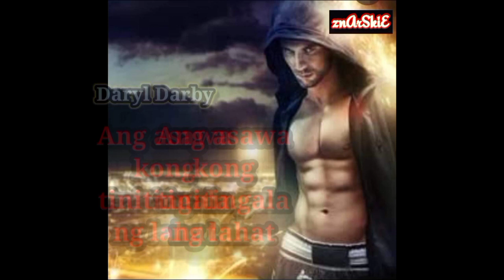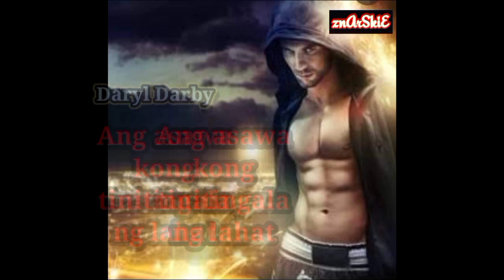ang asawa kong tinitingala ng lahat kabanata 1351 - 1375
the ultimate husband  tagalog version...

darryl darby ay ang pangalawang young master ng darby family .ngunit pinagtabuyan ito ng kanyang angkan...kung kaya si darryl darby ay nanirahan sa kanyang byanan ( live in law)..kung kaya ang tingin sa kanya ng marami ay isang basura...

      HALINA ATING SUBAYBAYAN ANG BUHAY NI
SECT MASTER DARRYL DARBY..